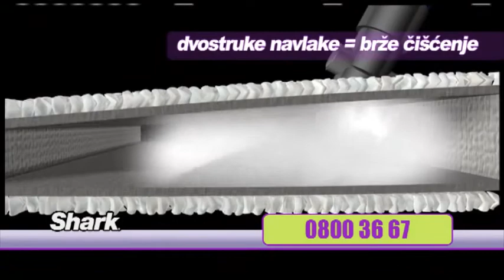Shark Parni čistač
Jedini patentirani parni čistač koji briše prašinu, čisti i dezinficira sve čvrste površine jednim potezom i ostavlja ih suhim i blistavim u sekundi!